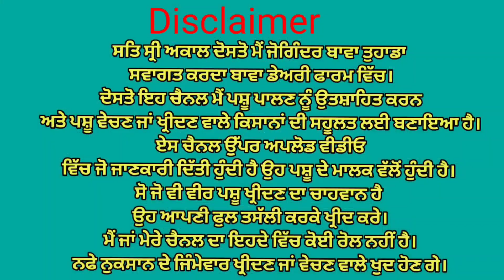ਛੋਟੇ ਭਾਅ ਦੀ ਗਾਂ ਵਿਕਾਉ👌Bawa dairy farm